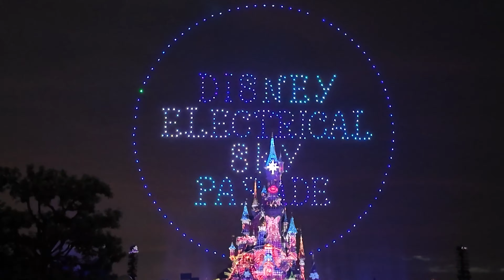Disneyland Paris - Disney Electrical Sky Parade Drone Show - Summer 2024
Experience the 2024 Disney Electrical Sky Parade at Disneyland Paris.

Adventure Isle is its own kind of Youtube page. We’re here to share our love of visiting theme parks, and share all the ways we incorporate theming into our everyday life and home. We also want to encourage everyone to add a little fun and their favorite theming into to their own world!

*Weekly theme park visits to a variety of theme parks, including: Disneyland, California Adventure, Universal Studios, Legoland, SeaWorld, Knott’s Berry Farm and more!
*Monthly travel all over the United States and beyond
*Monthly design and build projects